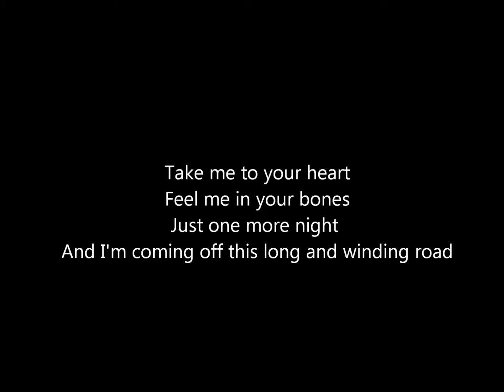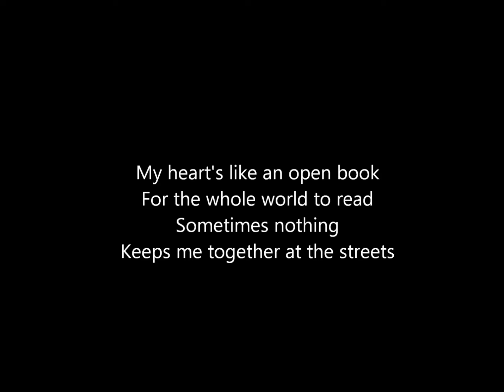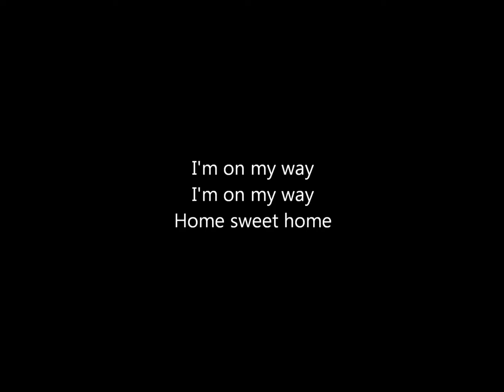Home sweet home - Tommy Lee(Lyrics) Californication soundtrack